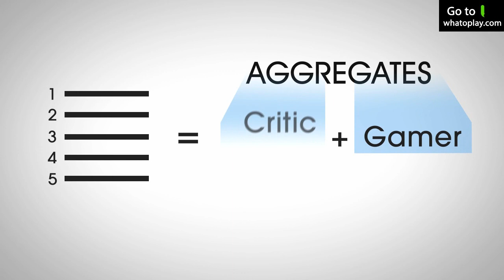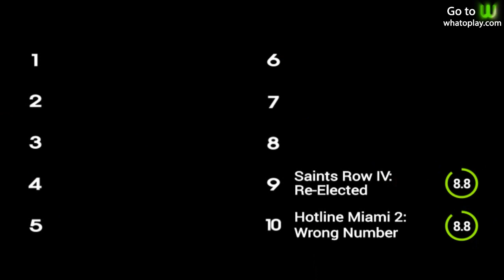10 Best New PS4 Games of January, February & March 2015 (Q1)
PlayStation 4's top 10 video games released on the year 2015. These is a compilation of PS4 games from January to March 2015.

Whatoplay is your source of the latest, most anticipated and the top pc, console & mobile games today.

Check out your favorite games' playscores, the combined rating of critic & user scores from all over the worldwide web